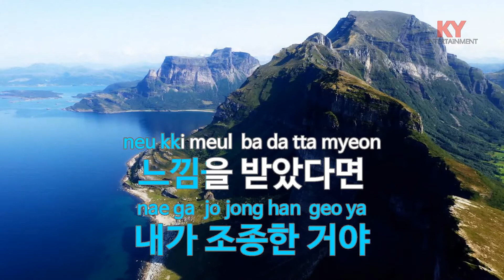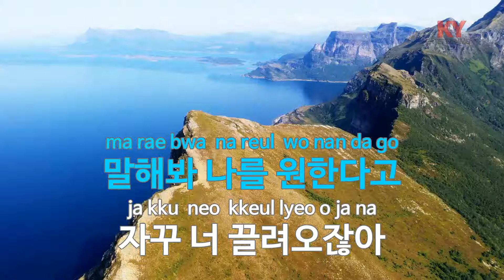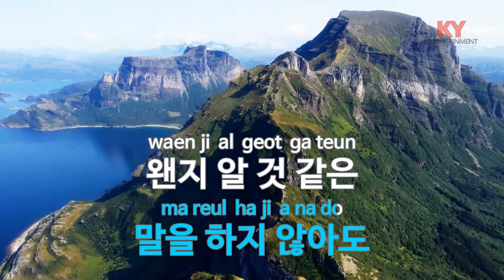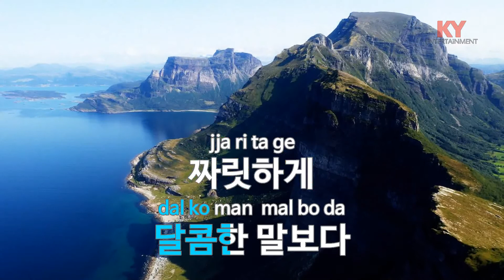텔레파시 - 윤하(Telepathy - Younha) (KY.46411) / KY Karaoke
★ 곡 정보 ★
번호 : 46411
제목 : 텔레파시
가수 : 윤하
작사 : 김이진,NANA
작곡 : 황찬희

Copyrightⓒkeumyoung